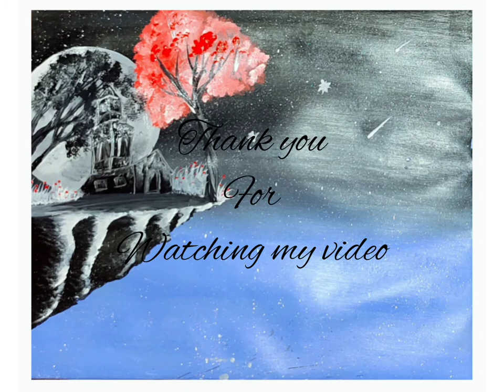Acrylic painting ll Beautiful moonlight scenery ll painting with water colour ll step by step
Hi... I am saleh ahmed.welcom to my YouTube channel boyzX saleh

Today we will learn how to paint moonlight scenery.